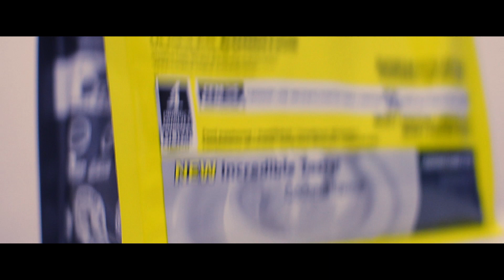Olimp Nutrition Whey Protein Complex 100% - Comercial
Directed, shot and edited by Hristijan Nikoloski